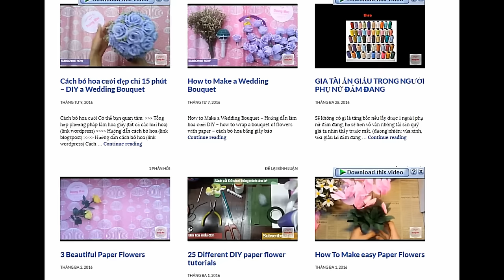DIY - Handmade cách làm móc chìa khóa, lót cốc bằng vải dạ nỉ | by Dzung Mac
DIY - hướng dẫn cách làm móc chìa khóa, lót cốc bằng vải dạ nỉ | by Dzung Mac